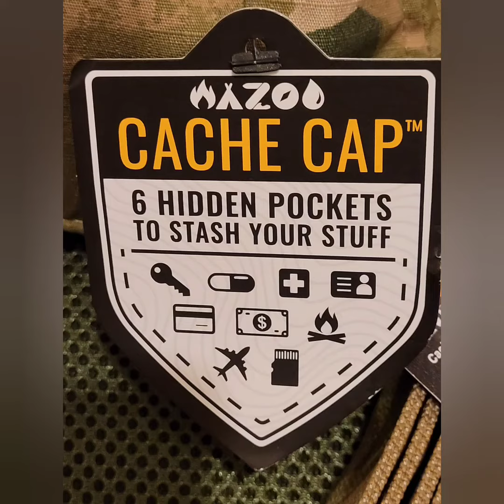Happy Birthday!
A cake, some Hobbits, my wife and a few presents. Thanks so much to all of you!